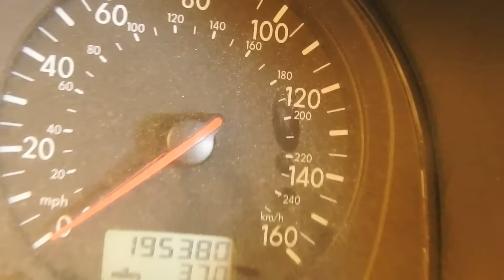A SAGA DO GOLF SAPOZZO RENASCENDO DAS CINZAS - PARTE 04